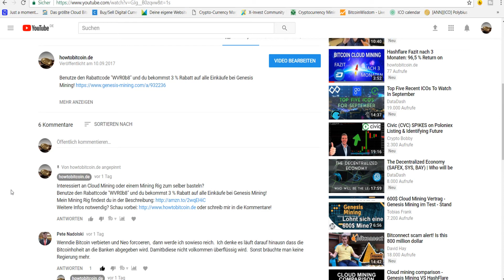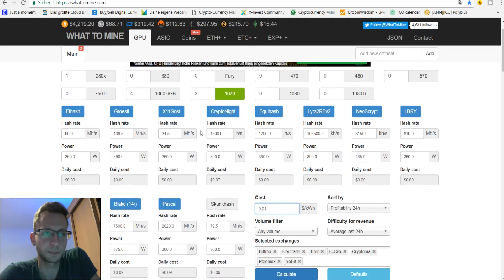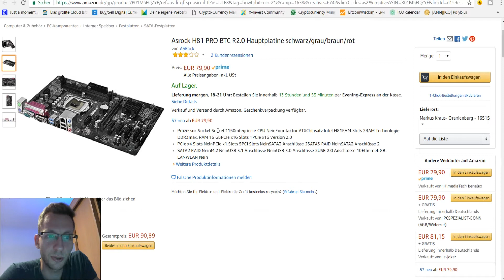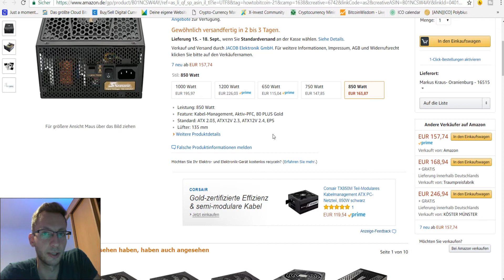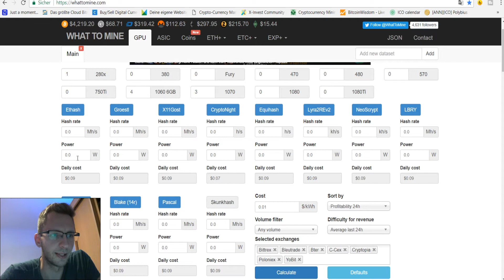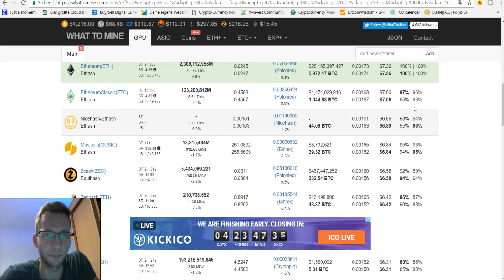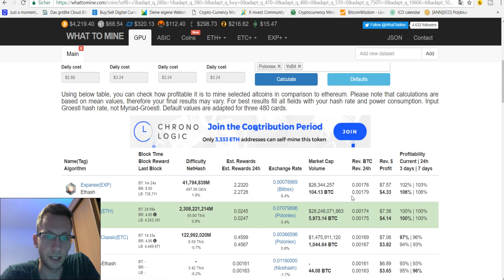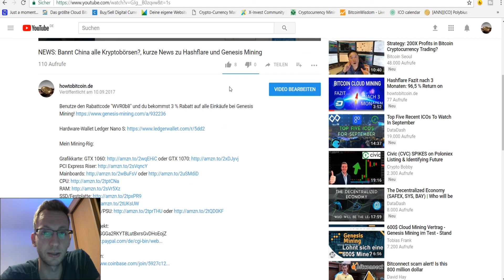How to build a Mining Rig - Teil 0 - Vorüberlegung und Vorbereitung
Moin! Ich habe nach einiger Überlegung entschieden, noch ein Teil 0 zu meiner How to build a Mining Rig Serie hinzuzufügen, um euch zu erklären, wie ihr euch am besten vorbereitet und was ihr selbst für Vorüberlegungen anstellen solltet. Schaut euch meinen Mining Rig Guide an, falls ihr Fragen habt!

😍Mining Rig Guide😍

🖥Mein Mining-Rig🖥

NVIDIA Grafikkarten: RTX 3070
NVIDIA Grafikkarten: RTX 3060
NVIDIA Grafikkarten: RTX 3060 Ti
PCI Express Riser
Mainboards mit Sockel AM 4
CPU mit Sockel AM 4
RAM: DDR3 DDR4
Netzteil/PSU mit 850W
Alternatives Netzteil/PSU mit 1200W

Jedes Investment enthält Risiken und howtobitcoin.de soll nicht als Investmentberatung oder Empfehlung angesehen werden. Ich bin kein professioneller Investmentberater.